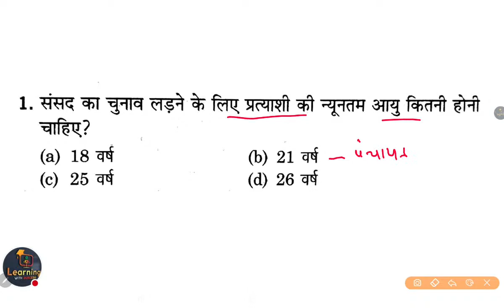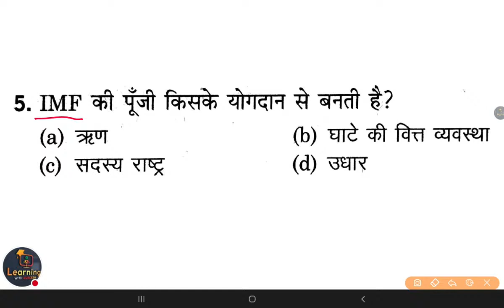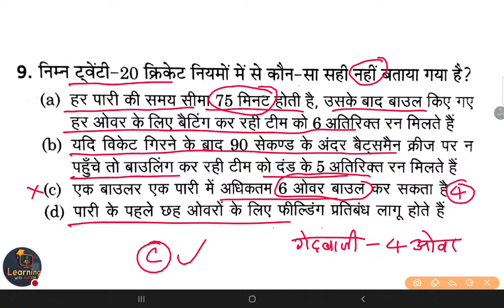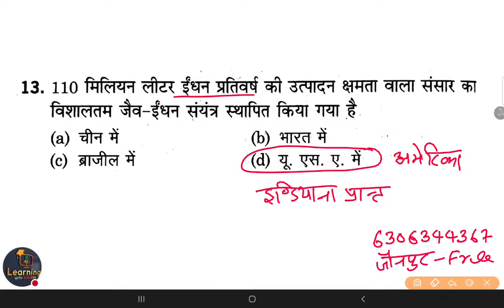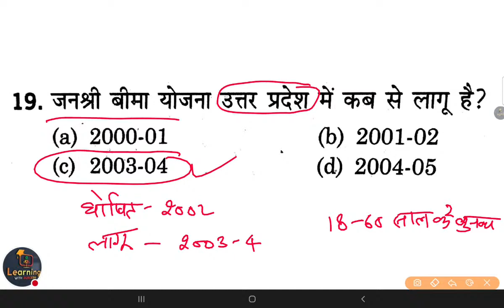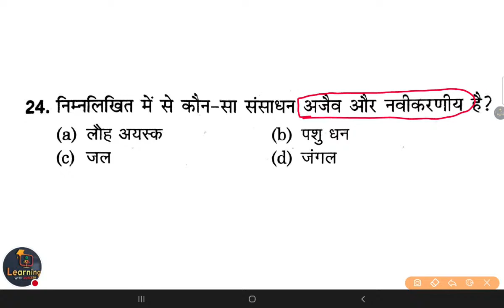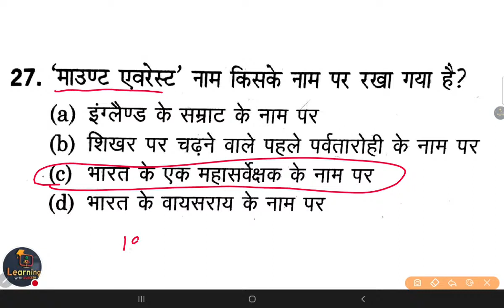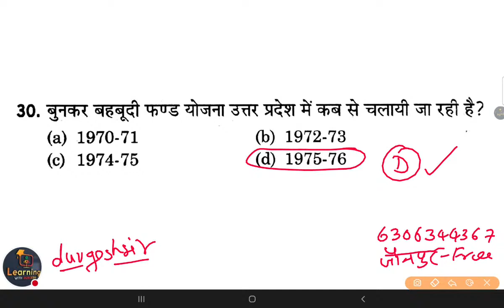CTET / UPTET /SUPERTET 2023 || GS / GK .सामान्य अध्ययन Class-02